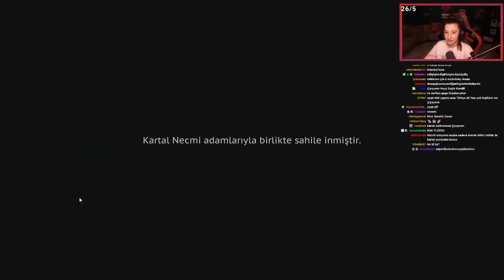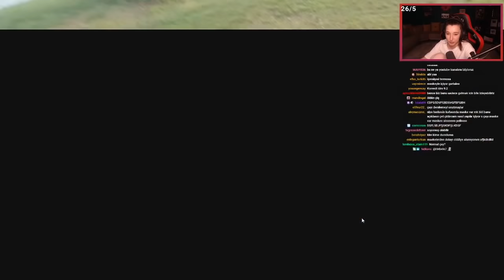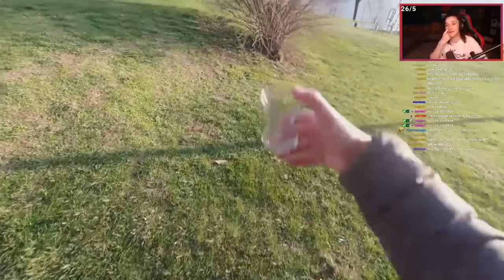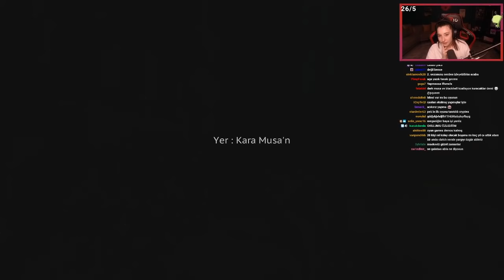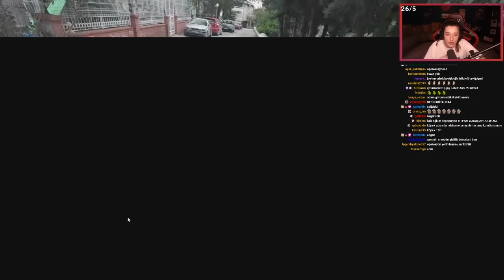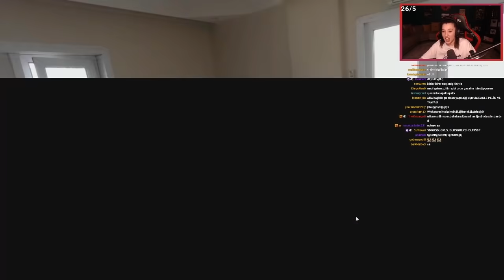TÜRK YAPIMI İNTERAKTİF OYUN | CRYPTEX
Cryptex, seçim tabanlı interaktif bir türk oyunudur. Her seçimin farklı bir sonu var. Oyun ne kadar amatör çekim olsa da biz yayında eğlendik güldük. Videoyu beğendiyseniz beğenmeyi, yorumlarda iyi ya da kötü düşüncelerinizi belirtmeyi unutmayın. İyi seyirler...